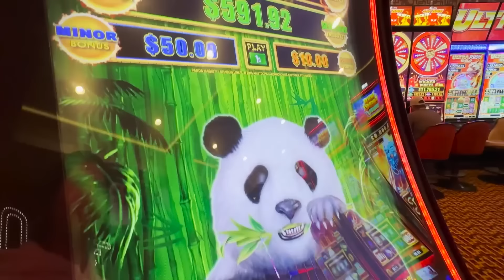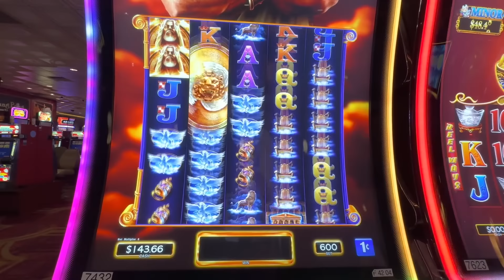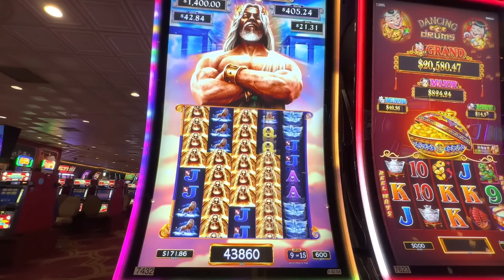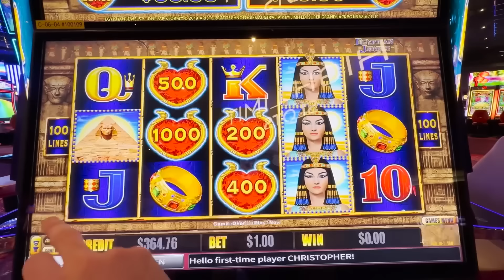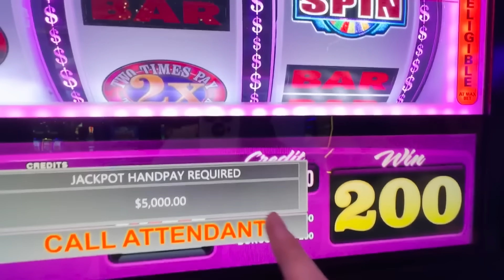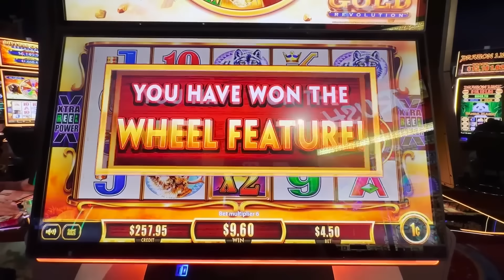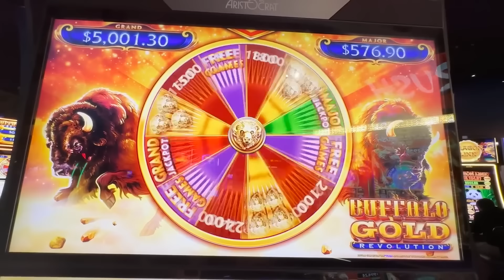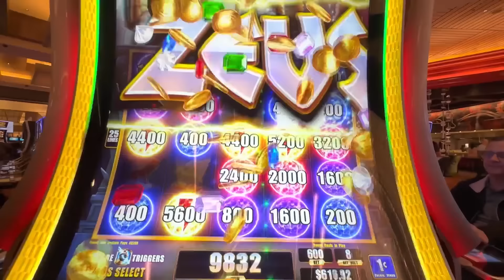2 Hours Of Las Vegas Slot Machine Wins And Spins!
This video contains over 2 hours of Pompsie Slots! Watch all the exciting Las Vegas slot play your heart can take!